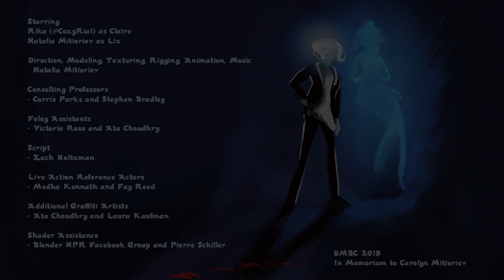Phantom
My final animation in the University of Maryland, Baltimore County.
This has been a hard project, and one made out of love and care for so long, and I hope to return to making more content with these characters.